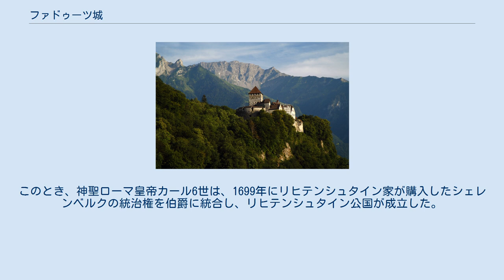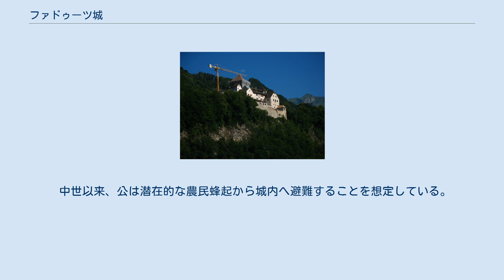ファドゥーツ城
ファドゥーツ城（ファドゥーツじょう、ドイツ語: Schloß Vaduz）は、リヒテンシュタイン公国の首都ファドゥーツにある城である。
リヒテンシュタイン公の官邸として利用されている。
首都の名を冠するこの城は、近隣の丘の上から眺めることができる。
 西暦12世紀頃の創建と伝えられるが、詳細な記録は残っていない。
ウルリッヒ・フォン・マッシュ代官に対する城の売却証書の記載が城に関する最古の言及であり、1322年に彼は銀400マルクでファドゥーツの領地・城そして領民を取得したとされる。
かつての所有者でおそらく建設者はサルガンス伯爵領を治めた伯爵であると考えられている。
主郭と東側の部分が最も古く、12世紀頃の建設とみられる。
塔は12×13mの地面に建ち、1階の壁面の厚さは4mである。
元からの入り口は中庭側に面し、高さは11mである。
聖アンナ礼拝堂は中世の建築と推定される。
主たる祭壇は、後期ゴシック様式である。
1499年のシュヴァーベン戦争で、城はスイス原初同盟に放火された。
西側は、カスパー・フォン・ホーエネムス（1613–1640）によって拡張された。
 リヒテンシュタイン家はファドゥーツの伯爵の地位を購入した1712年に城を取得した。
このとき、神聖ローマ皇帝カール6世は、1699年にリヒテンシュタイン家が購入したシェレンベルクの統治権を伯爵に統合し、リヒテンシュタイン公国が成立した。
 城は1905年と1920年に大規模な修復が行われ、ヨーハン2世統治下の1920年代初頭にも実施された。
1930年代初頭にはフランツ・ヨーゼフ2世によって拡張がなされた。
1938年以来、ファドゥーツ城がリヒテンシュタイン家の第一の居城となった。
城にはリヒテンシュタイン家が居住しているため、城内の一般公開はされていない。
 中世以来、公は潜在的な農民蜂起から城内へ避難することを想定している。
時がたつにつれ、護衛する兵士の数は減少していき、2人の警察官が警備および城の周囲を巡回しているのみである。
通常は、1人の警備員が正門に常駐しているのみである。
第二次世界大戦以降、リヒテンシュタイン家に対する暗殺未遂事件が企てられたことはない。